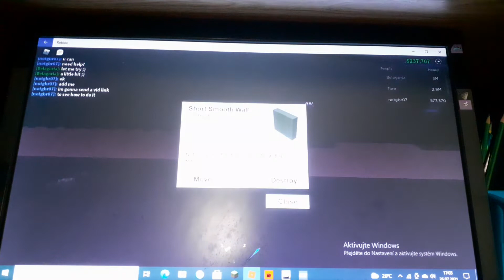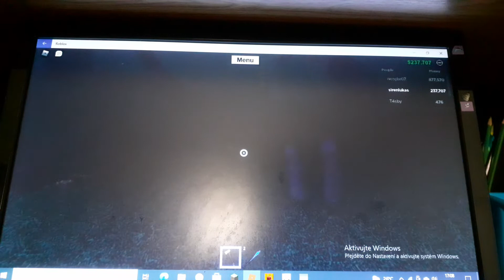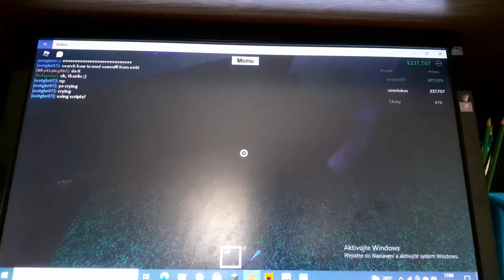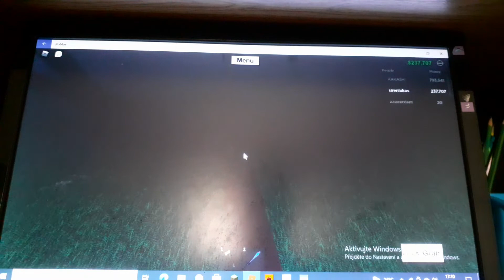začínaní mého obchodů (lumber tycoon)#2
ve 17:25 začnu natáčet 4 video